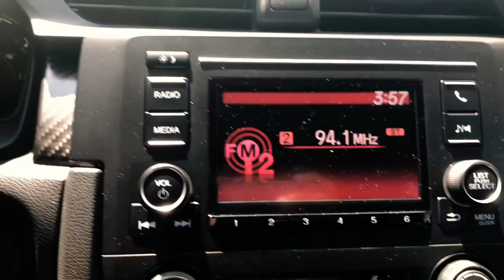Gerth | 2019 Honda Civic Sport